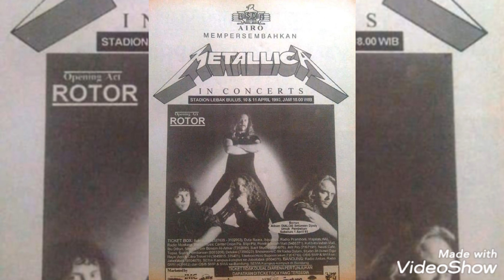METALLICA IN CONCERTS LEBAK BULUS JAKARTA 1993 "Master Of Puppets" (Official Video Musik Foto)